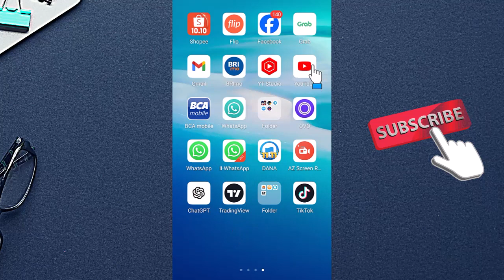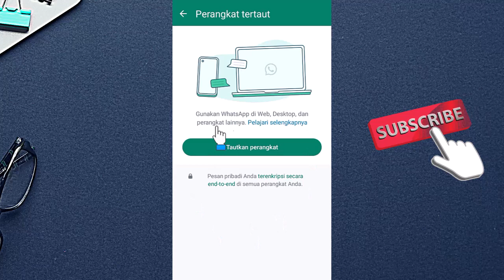Cara Mengetahui WhatsApp Kita Disadap atau Tidak oleh Doi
Simak penjelasan video yang berjudul Cara Blokir Panggilan Nomor Tak Dikenal di WA - Whatsapp tersebut secara utuh dan jangan di skip-skip agar paham setiap langkahnya, selamat mencoba semoga membantu dan bermanfaat.

Terimakasih